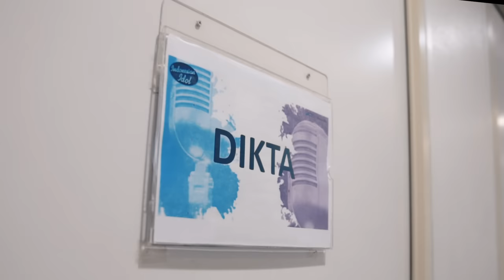GAK NYANGKA INI DIA ISI TAS DIKTA.. DIA BAWA INI KEMANA-KEMANA